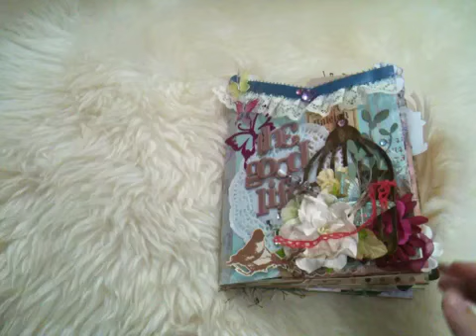Carousel "Shadow Box" Mini Album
Mini Album for a swap I hosted.

It's a 2-part swap. First, each of the participants sent in 5 bags of embellishments, and get 5 different bags back. We then had to create an album using ONLY the embellishments from the returned bags, nothing else, for an assigned partner.

So... here's mine!

EDITED ON 25 JULY 2011: Ok I have had multiple requests literally everywhere for a tutorial of this album. I'm not a "tutorial" person cos I really don't like to talk on video (as you have noticed) BUT... I've made a template for the base of this album and it is available for DOWNLOAD Hope that helps!

Please note however, that the template is for personal use only. If anyone wants it, please just give them the above link directly. Thank you and have fun! :)

if you will? Cos honestly, I upload more photos of my projects on my blog, than I upload vids here :)